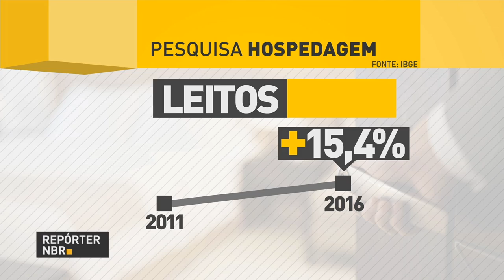IBGE divulga mapeamento da rede hoteleira brasileira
REPÓRTER NBR 12H - 20.07.17: IBGE divulga pesquisa com mapeamento da rede hoteleira do Brasil. Mudanças na lei trabalhista regulamenta trabalho intermitente. E mais: Temer embarca nesta quinta-feira (20) para Argentina onde participa da 50ª Cúpula do Mercosul.